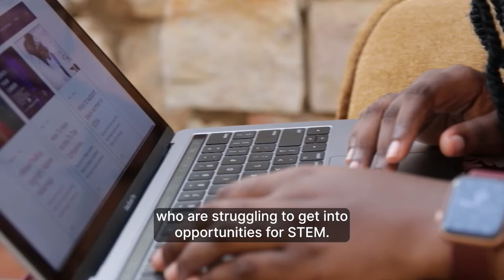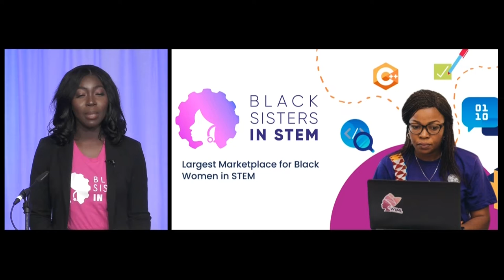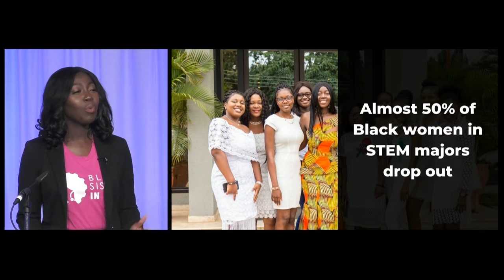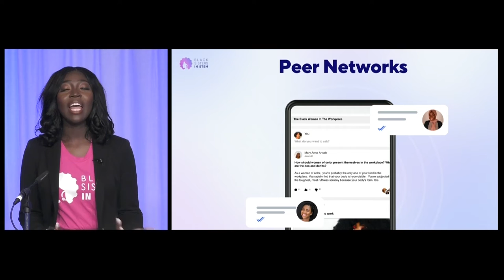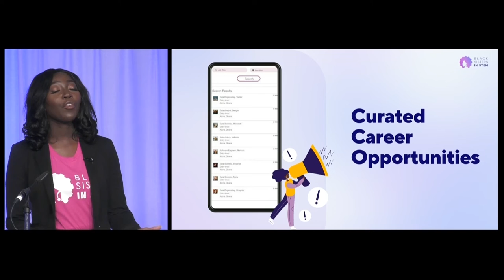Nyamekye Wilson of Black Sisters in STEM Pitches at Fast Forward Demo Day 2022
Black Sisters in STEM (Black SiS) is a digital community for advancing Black women in tech. It supports Black women through each step of the STEM pipeline – from culturally-relevant education, to job searching and placement, to career growth.